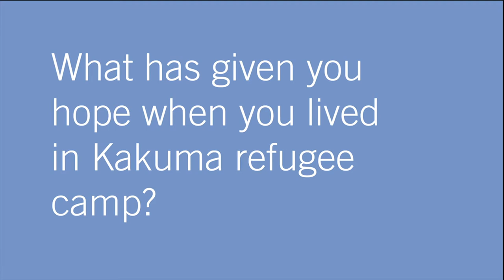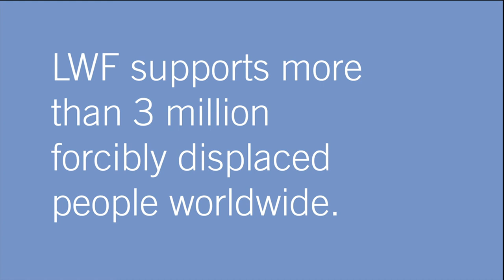World Refugee Day 2018 - LWF Interview with Rose Nathike Lokonyen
Two years ago, South Sudanese refugee Rose Nathike Lokonyen was selected for the Refugee team to participate in the Olympic Games in Rio de Janeiro. The young woman fled her home when she was 8 years old, and discovered her talent in schools and soccer teams run by the LWF in Kakuma refugee camp. Today, she is an ambassador for the resilience and determination of refugees to take life into their own hands, and the talent many refugees bring to their host communities. In this interview on World Refugee Day 2018, she talks about life in Kakuma, and the value of sports and education.

With photos from Kakuma refugee camp, Kenya. Taken by LWF/ C. Kästner